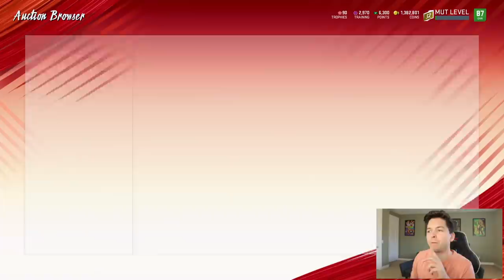$300 PACK OPENING FOR PATRICK WILLIS! MADDEN 20 ULTIMATE TEAM